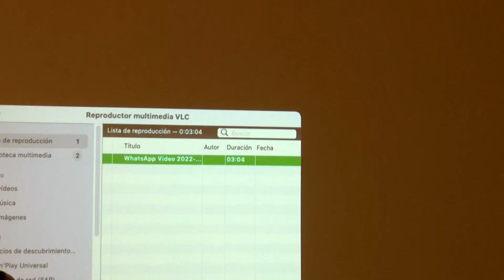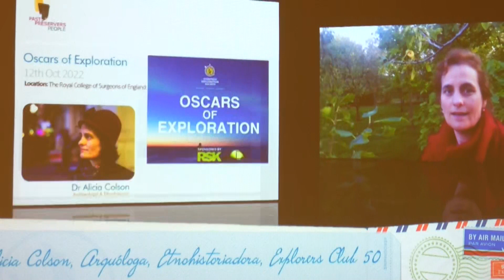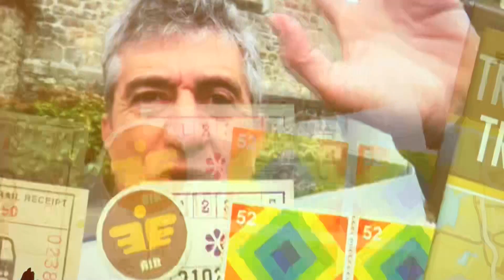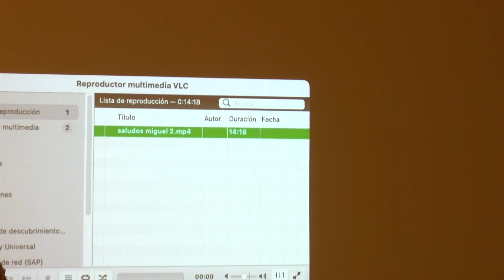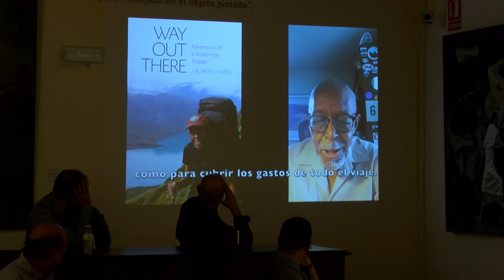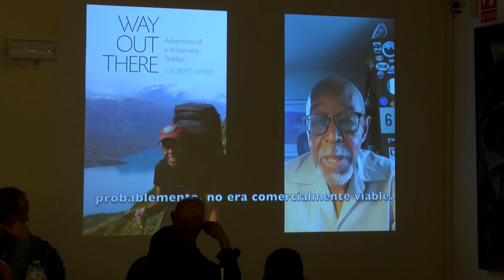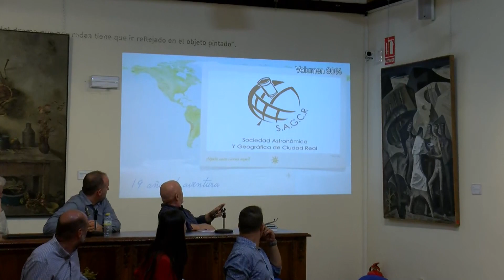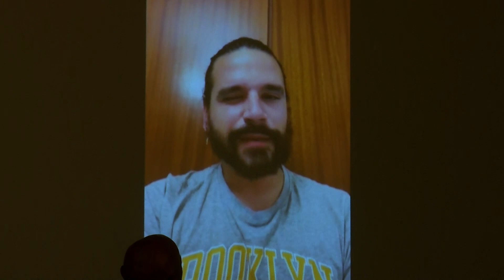SAGCR. MIGUEL GUTIÉRREZ GARITANO. 14 OCTUBRE 2022